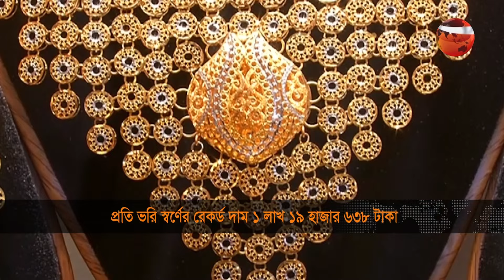দেশের বাজারে নতুন দামের রেকর্ড সৃষ্টি করলো স্বর্ণ | Gold Price | Channel 24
»» Office Address:
Bangladesh.